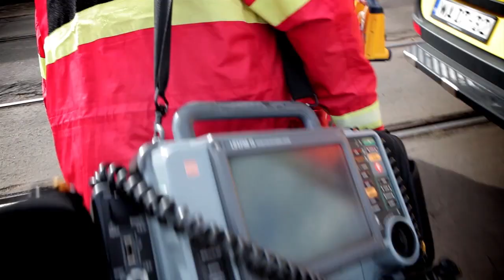BKK- OMSZ kampány indul az életmentésért